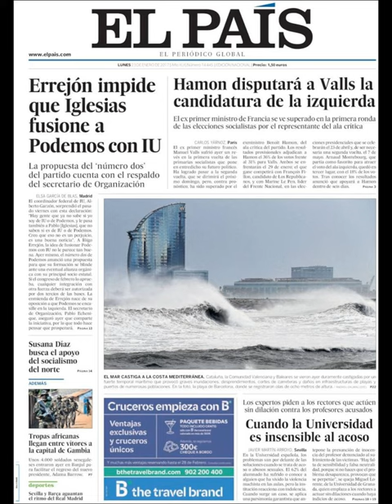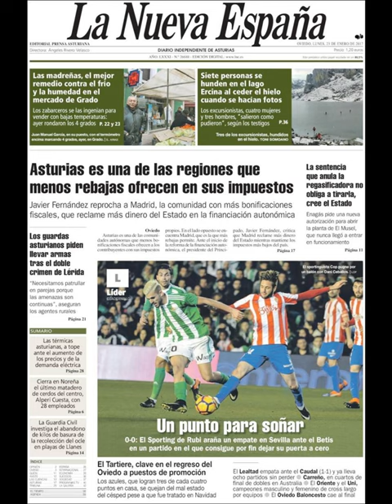Noticias Lunes 23 Enero 2017 Principales Portadas Titulares Diarios Periódicos España Spain News